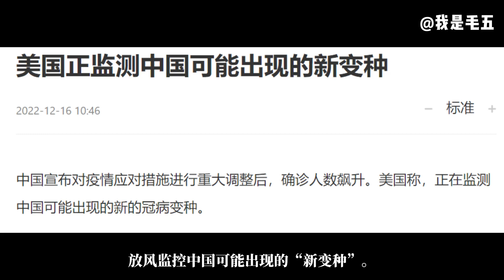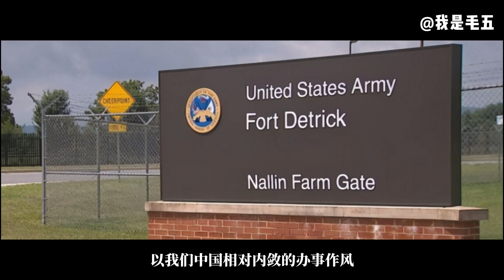事出反常必有妖？中国强力回击！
事出反常必有妖！美国人到底在玩什么呢？我们怀着美好期望，希望这个世界和平美好，大家好好过日子，可世事无常，不如意十之八九。